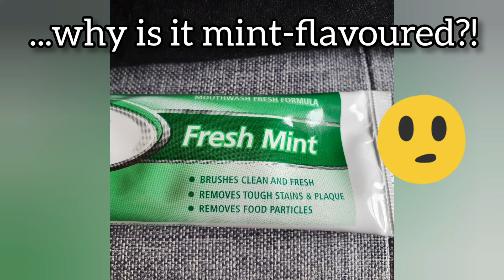Life's details are also crazy!